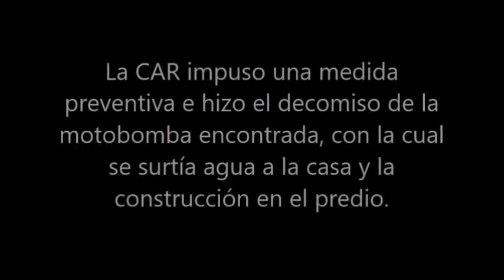ARRAYAN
Desarrollo del Operativo Cerros Orientales - Sector Bagazal, Predio El Arrayan